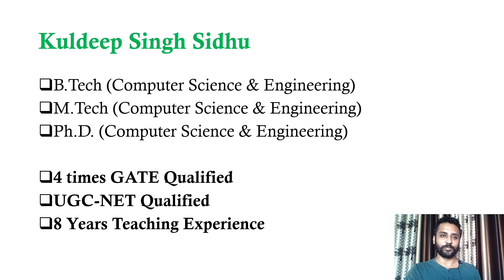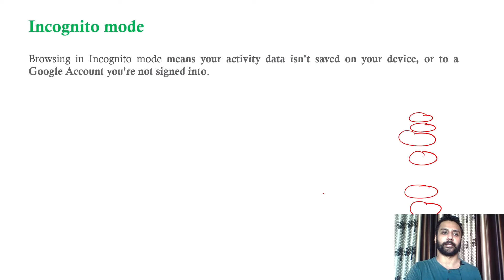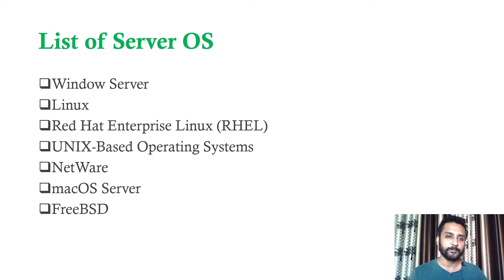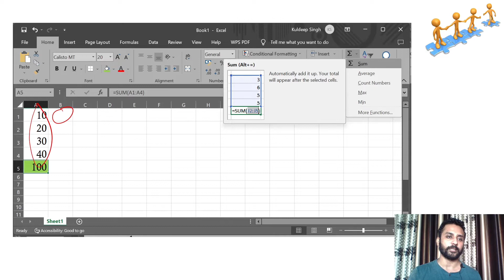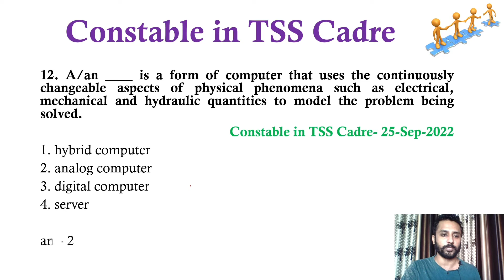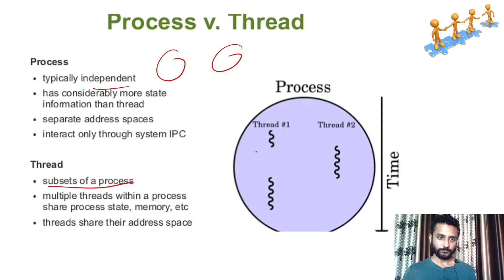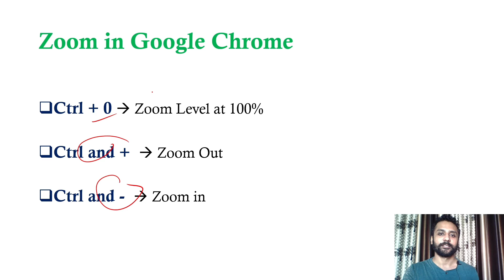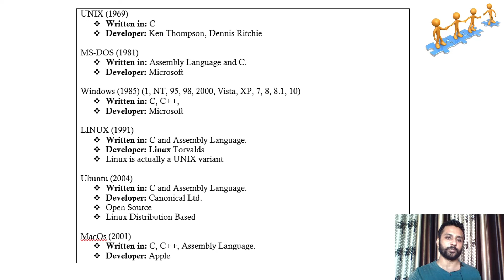Part-1 Technical and Support Services Constable 2022 Computer Questions